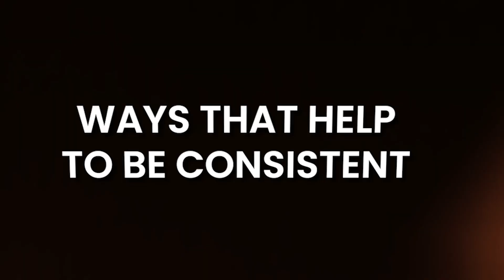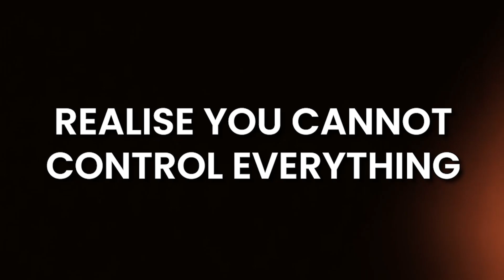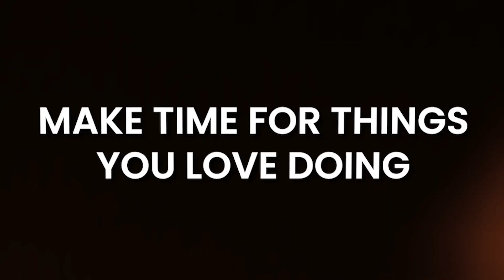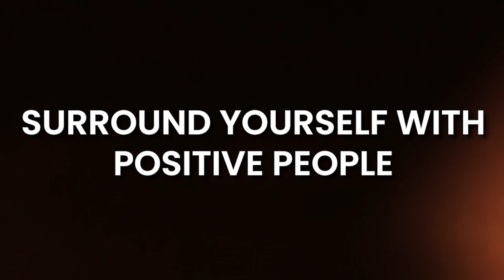5 Simple Hacks That Changed My Life | How To Stay Consistent @drgargisingh